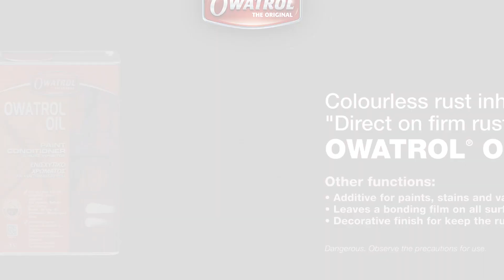OWATROL OIL – ulei de conditionare si inhibitor de rugina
Ulei versatil cu uscare la aer, ce se poate utiliza de sine statator sau adaugat la vopsele. Se absoarbe profund in suprafata tratata. Utilizat de sine statator formeaza acoperire rezistenta, flexibila. Disloca aerul din metalul ruginit, impiedicand astfel formarea ruginei.